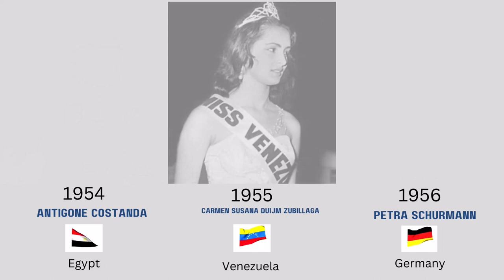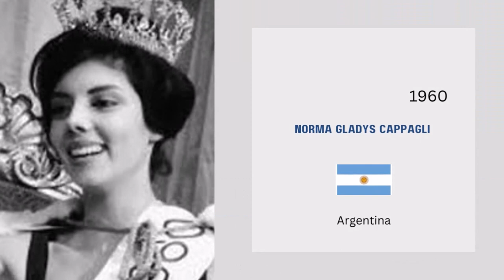I Miss World 1951 to 1960 I top I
Miss World from 1951 to 1960
Kerstin Margareta "Kiki" Håkansson
May-Louise Flodin
Denise Perrier
Antigone Costanda
Carmen Susana Duijm Zubillaga
Petra Schürmann
Marita Lindahl
Penelope Anne Coelen
Corine Rottschäfer
Norma Gladys Cappagli

Miss World is one of the oldest and most prestigious beauty pageants in the world. In this video, we will take a look back at the winners of Miss World from 1951 to 1960. From the first winner Kiki Håkansson of Sweden to the iconic Norma Gladys Cappagli of Argentina, we will explore the fascinating stories and achievements of each Miss World during this period. Join us as we delve into the history of this celebrated international beauty pageant.